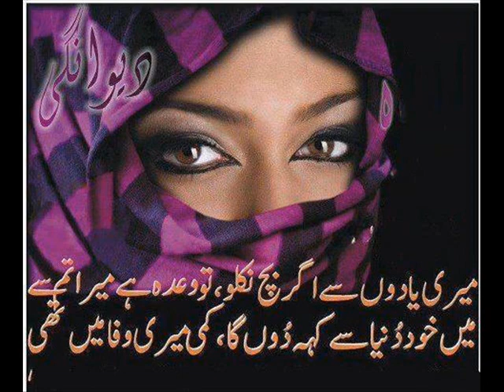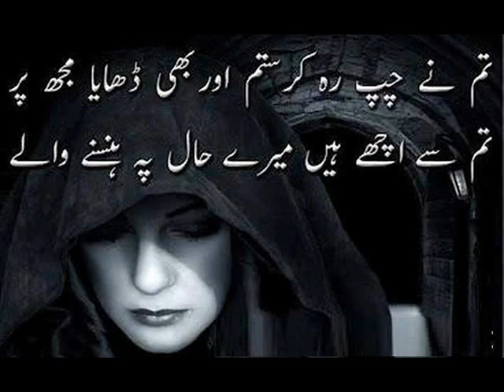Meri yaadon se agar bach nikalo to ye wada hai mera tumse? The best 2 line poetry in my channel